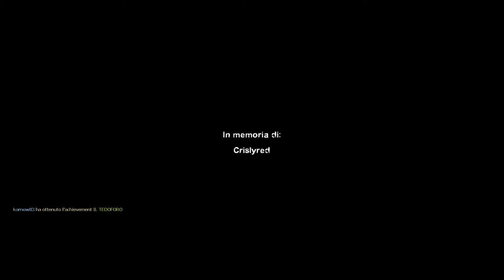Left 4 Dead 2 - #7 Walkthrough ITA PC HD - Campagna - The Passing: 3 Porto (Con Amici!)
E rifacciamo il pieno per abbassare il ponte e ripartire via!!!
●▬▬▬▬▬▬ ▼▼▼PC Spec▼▼▼▬▬▬▬▬▬●
● CPU: Intel® Core™ i7-6700K Processor 8M Cache, up to 4.20 GHz
● MOTHERBOARD: MSI Z170A M5
● PSU: XFX Pro Series 650W Bronze 80Plus Pro650W
● GPU: GIGABYTE G1 Gaming GeForce GTX 980ti 6 GB GDDR5

- Crislyred